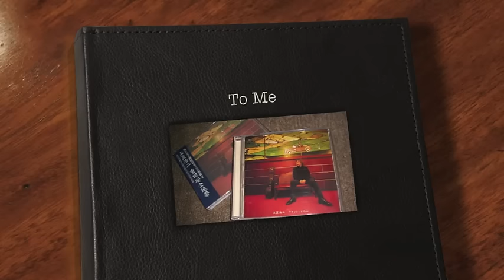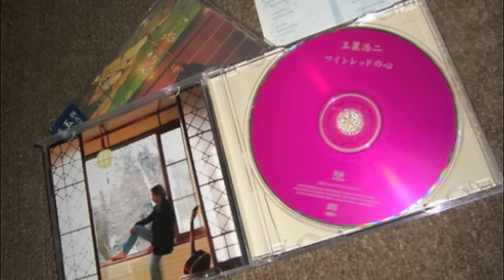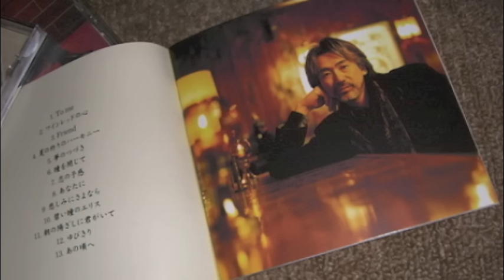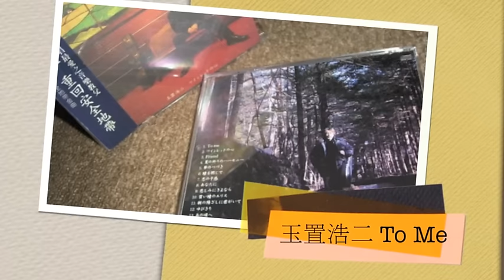玉置浩二 To Me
A song for those who, amid mid-night wishing to sleep but can't stop looking back to their lives...insomnia is not an end but a means for self-meditation. Listen to this song, and go to sleep with peace of mind now...